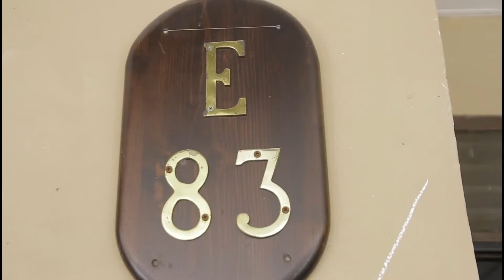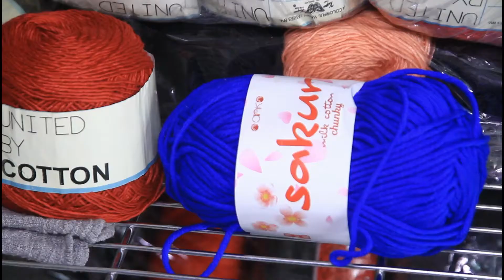USAHA KITA _ "Puan Rajut Siak"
Kali ini usaha kita akan melihat usaha kerajinan rumahan berbahan rajut, yakni puan rajut siak,  yang ada di KPR jalan satu no. 83/ perawang/ kecamatan tualang kabupaten siak.
puan rajut siak ini,  menjual berbagai macam produk hasil rajutan seperti tas, baju, topi, boneka, sepatu, syal, baju bayi, alas kaki dan lain sebagainya.